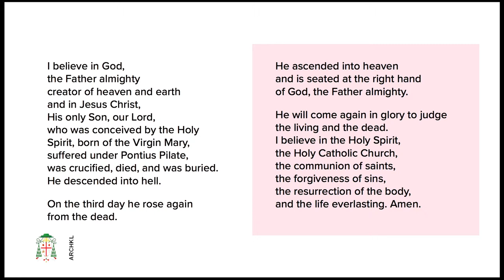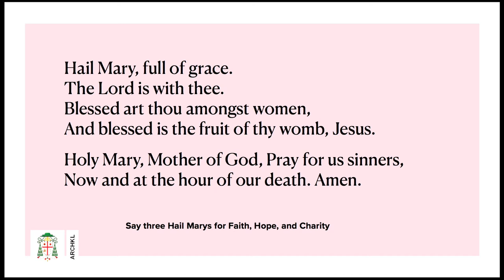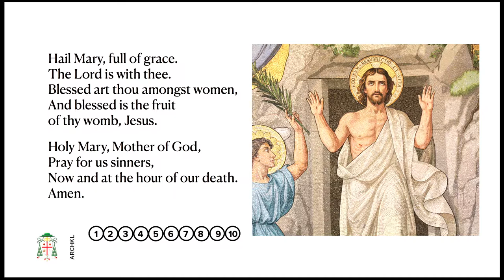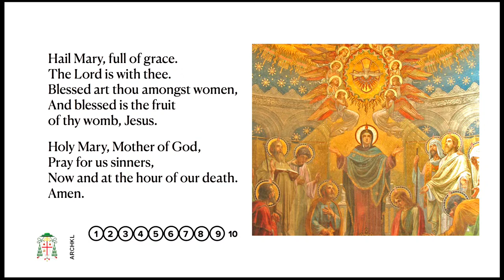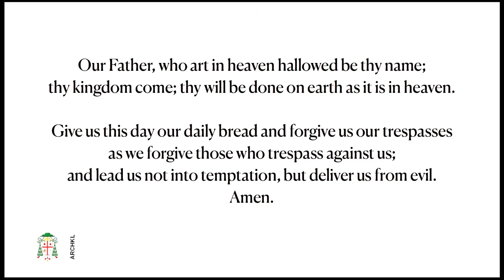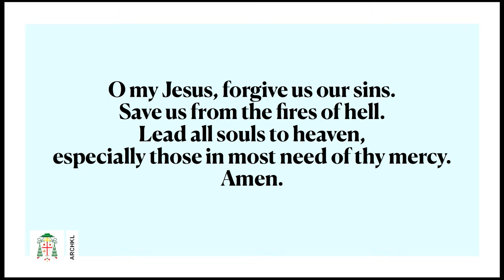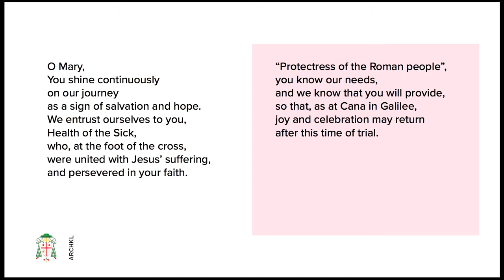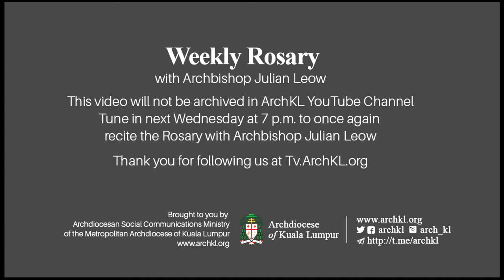Weekly Rosary with Archbishop Julian Leow